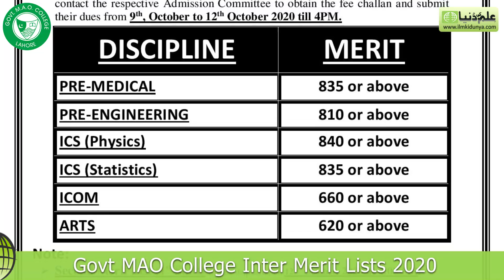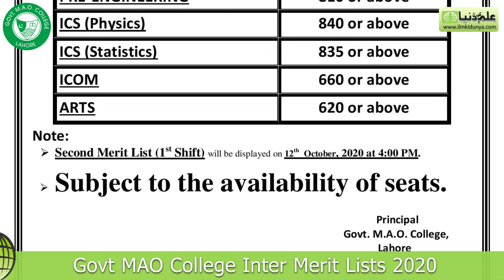Government MAO College Lahore Announces the First Merit List of Intermediate (1st Shift)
Government MAO College Lahore has announced the first merit list of the intermediate. The candidates that have applied in the various study groups such as FSC pre medical, FSC pre engineering, ICS (Physics), ICS (Statistics), ICom and FA can check their merit from the merit list provided. The candidates have to submit the dues till 12th October, 2020.